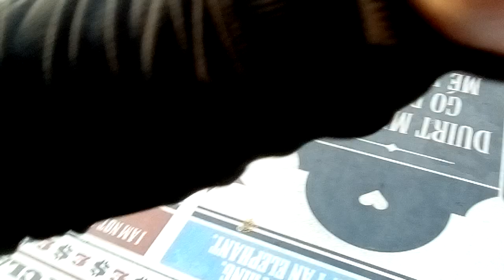Selfie massage in Blackpool. 22.4.2019.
It's me folks on my last evening